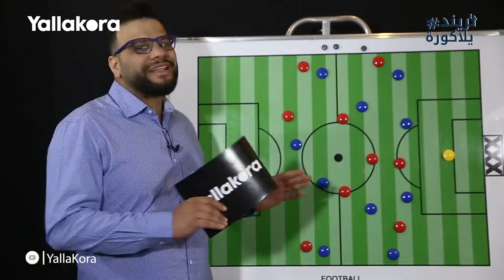كريم سعيد يحلل القمة: امتياز وسط الاهلي .. وساسي وشيكابالا اضاعوا الزمالك فنيا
كريم سعيد يحلل فنيا قمة الدوري بين الزمالك و الاهلي والتي انتهت بفوز الفريق الاحمر 2 1

تصوير: نسيم عبد الفتاح
مونتاج: أحمدعامر